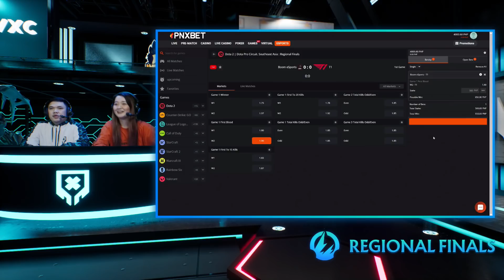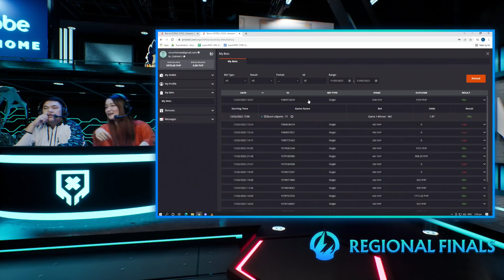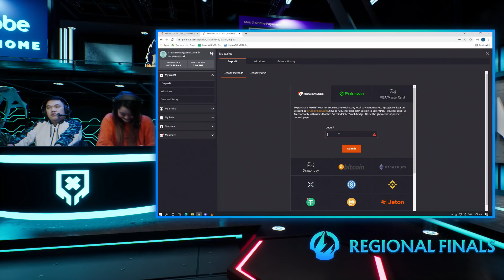Boom Esports vs T1 1 (BO3) | DPC SEA 2021 Regional Finals